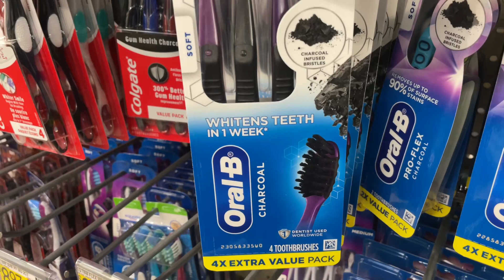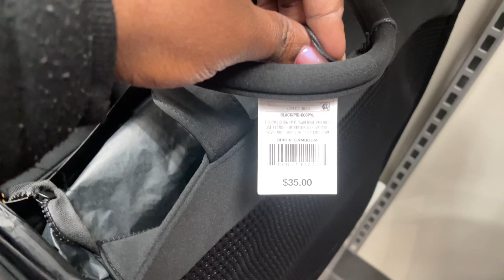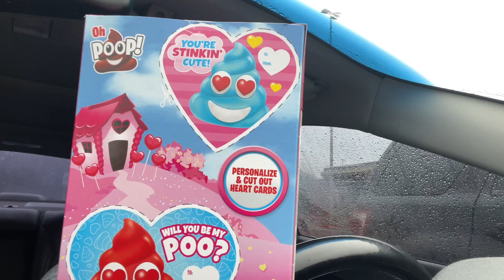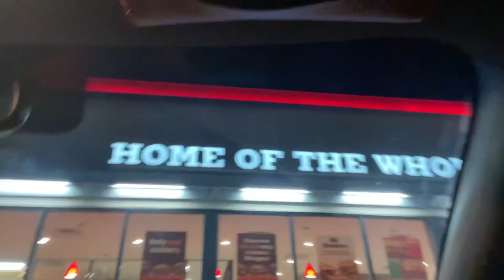Weekly Vlog! Spend the week with me! Shooting At School😳 I Tried Starbucks food! Chatty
Come spend the week with me. A lil shopping and some chit chat.